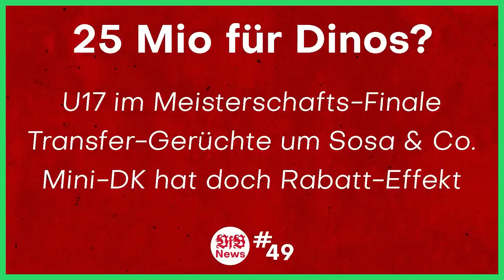VfB Stuttgart: Guirassy kommt & Sosa bleibt | Alle Deals & Infos zum Deadline Day